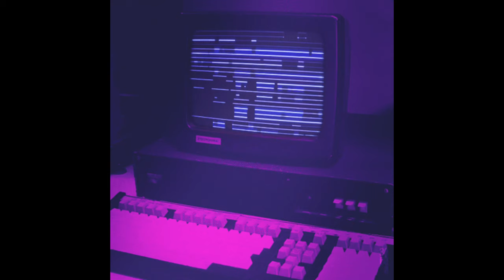Yvonne Gage - Lover of my Dreams but it’s an aesthetic edit ✨✨✨✨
Warning ⛔️ I made this edit myself I’m not trying to copy anyone I made this myself by using a program on my computer - thank you for your patience 🙏